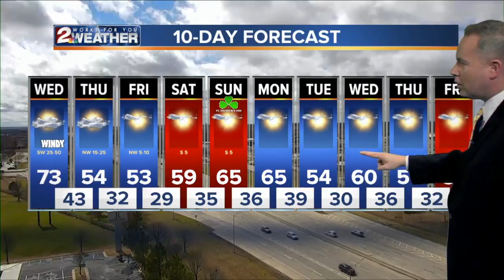KJRH Latest Headlines | March 13, 1pm